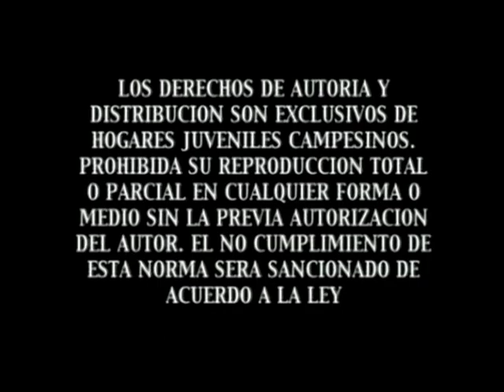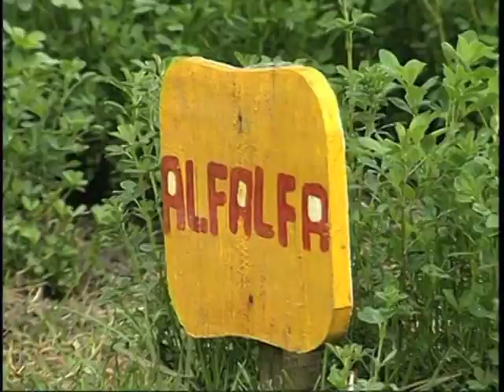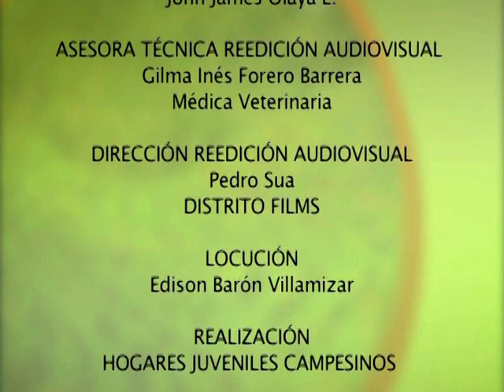🐰Crianza de conejos en una escala comercial: producción intensiva para el éxito🐰conejo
La producción intensiva de conejos es una industria que se ha convertido en muy popular, ya que los conejos son animales productivos y sus carnes son nutritivas. Para obtener la mejor producción posible, hay ciertas consideraciones a tener en cuenta al establecer una explotación de 300 conejas. Uno de los factores clave para el éxito es el número adecuado y adecuadamente distribuido entre machos y hembras.

En este caso particular, se necesitan 35 a 40 sementales para lograr 8 a 9 partos por hembra al año con un sistema natural de monta sin interferencia humana directamente involucrada. Esto significaría mantener las proporciones correctas entre machos (10-15%) e hembras (85-90%). El objetivo principal aquí sería estimular la reproducción natural del animal mediante su comportamiento instintivo; así maximizando la cantidad total anualmente obtenida por hembra dentro del rebano sin recurrir al uso artificial o inseminación artificial para incrementar los índices reproductivos.